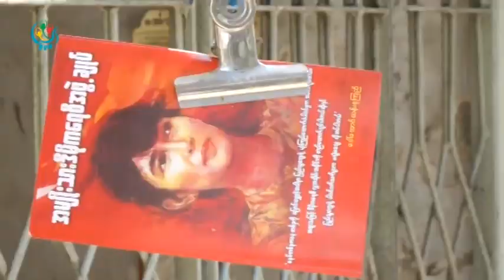DVB - ေရြးေကာက္ပြဲ ေအာင္ႏိုင္ေရး ရန္ကုန္တိုင္း၀န္ၾကီးခ်ဳပ္နဲ႔ ျပည္သူ႔လႊတ္ေတာ္ဥကၠဌတို႔ ေဆာင္ရြက္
NLD ပါတီရဲ႔ ရန္ကုန္တုိင္းေဒသၾကီး ၾကားျဖတ္ေရြးေကာက္ပြဲ ေအာင္နုိင္ေရးကုိ ရန္ကုန္တုိင္း ဝန္ၾကီးခ်ဳပ္နဲ႔ ျပည္သူ႔လႊတ္ေတာ္ဥကၠဌတုိ႔က ေဆာင္ရြက္သြားမွာျဖစ္ပါတယ္။ ကုိေမာင္က သတင္းေပးပုိ႔ထားပါတယ္။